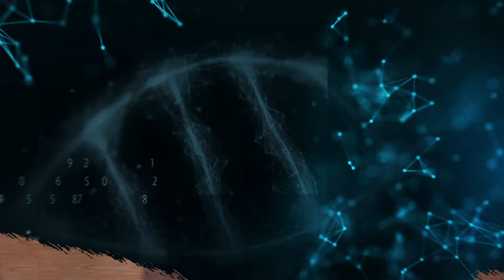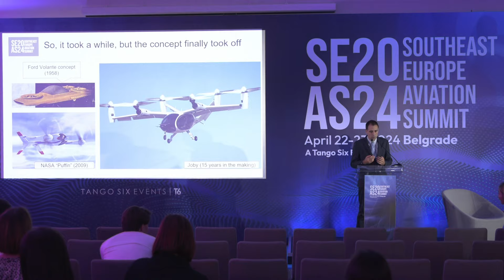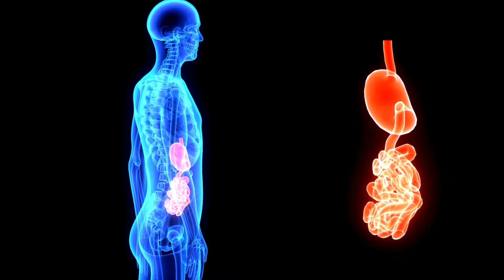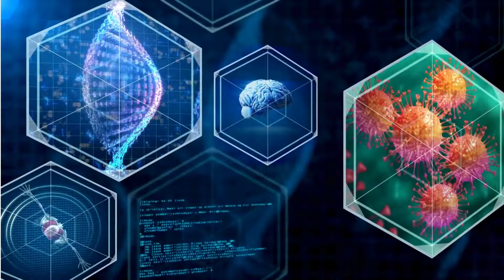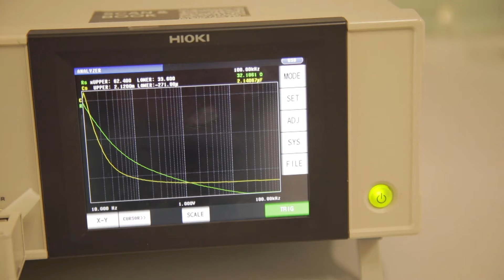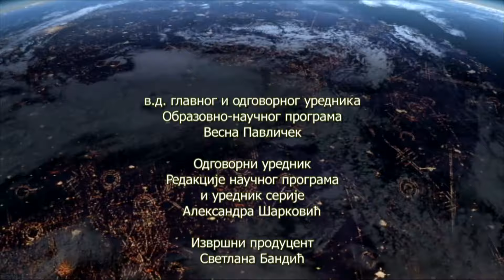Naučni portal / 114. emisija